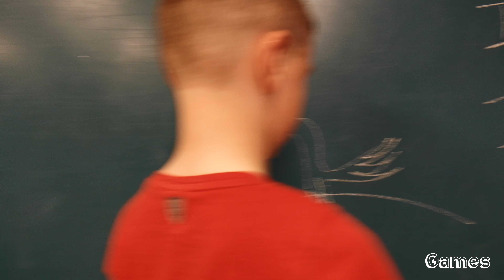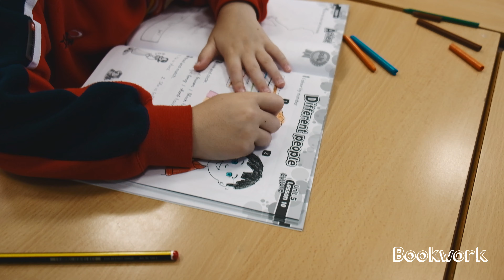PAIS Extracurricular English Classes 2018-2019